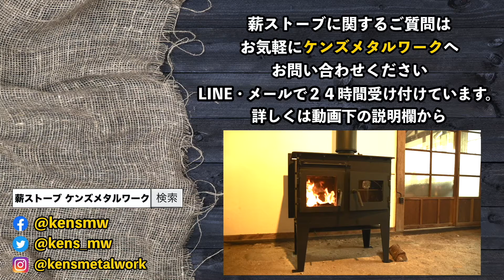通信販売 ミニストーブ 炎が見れるアウトドアストーブ お湯が直ぐに沸く